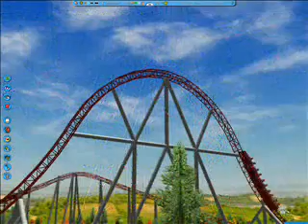Velocity: the ride, preview - RCT3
a preview for a coaster in my new park.